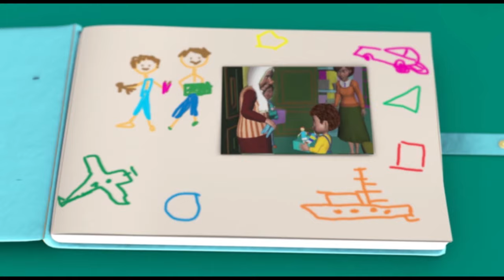Jan Cartoon in Urdu || My Toys || Official Cartoon Remastered || S01 E20